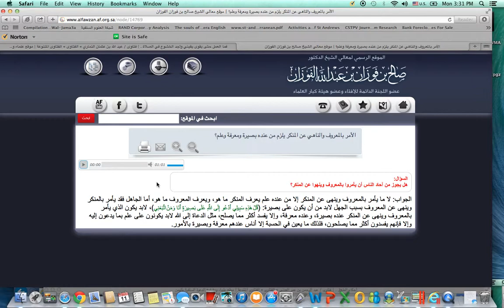Allamah Bin Fawzan: Obligation Of Knowledge Before Calling To the Good and Forbidding Evil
Refutation of those who speak with zeal without knowledge